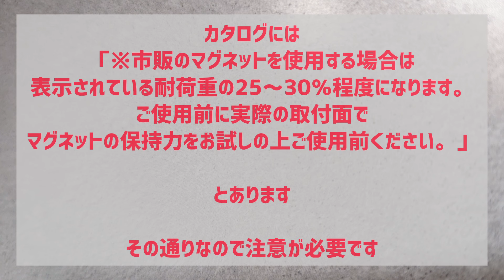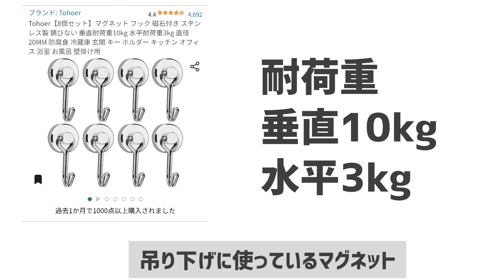【アラ還ライフハック】キッチンマグネットパネルで壁面を思い通りにカスタマイズ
リフォームの際、壁面をどうするか悩ましいですよね

私はマグネットパネルを選択しました

どのように使っているかを紹介する動画です

◆マグネット鍋蓋ホルダー タワー

◆マグネット調味料ストッカーラック タワー

◆マグネット調味料ストッカー タワー

◆調味料ストッカー タワー L

◆マグネットキッチンツールフック 4連 タワー

素材をありがとうございます